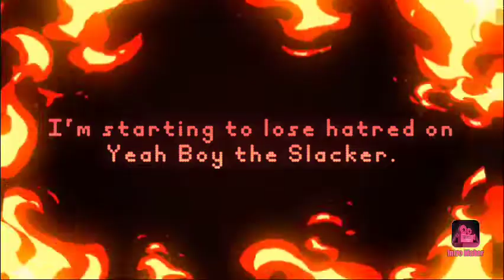Meh!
Why? Because I still neutral to him.